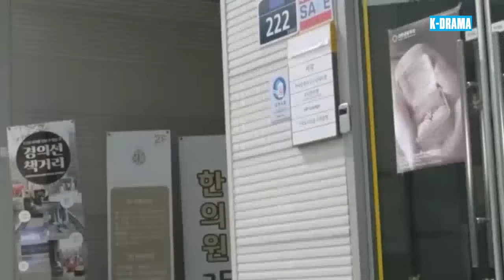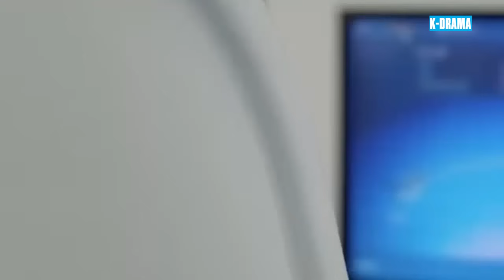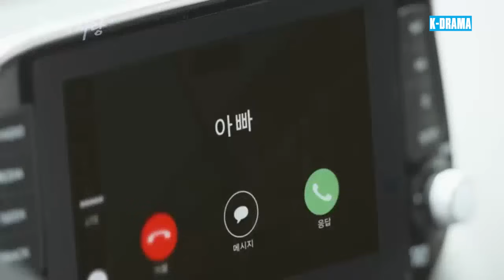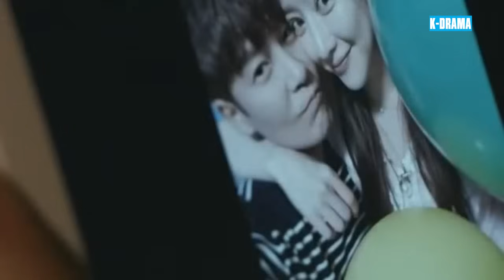PHIM MỚI 2024 | YÊU EM MÃI MÃI - Tập 1 | Phim Tâm Lý Tình Cảm Hàn Quốc Hay Nhất 2024 | Lồng Tiếng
▶️ Tên Phim : YÊU EM MÃI MÃI
▶️ Số Tập : 104
▶️ Lịch Chiếu : 16h00, 16h40, 17h20, 18h00 Hàng Ngày